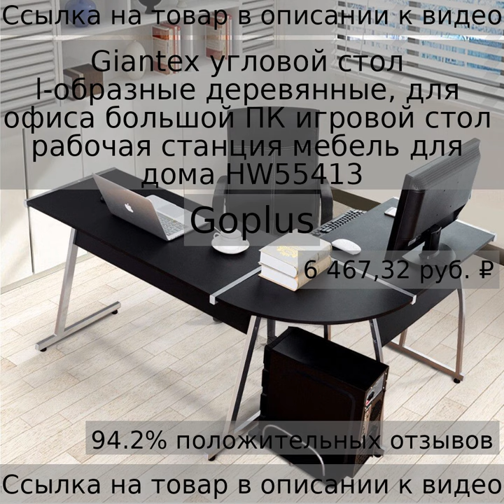Giantex угловой стол l-образные деревянные, для офиса большой ПК игровой стол рабочая станция мебел